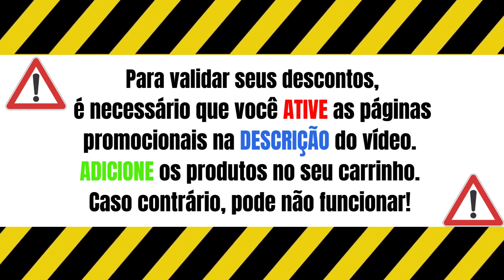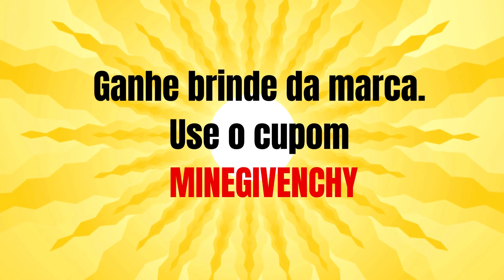Cupom Sephora Abril 2024 - Ofertas e Cupons de Desconto Sephora Abril 2024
🛍️Ative suas ofertas Sephora Abril 2024
✅Kerastase Premiere. Escolha seu travel size nas compras acima de R$299
✅Dior, o presente ideal para o dia das Mães
✅Benefit -= eleve os cuidados com seus poros
✅Fenty Beauty. Escolha o seu mini Ease Drop em compras a partir de R$199
✅Novidades da familia Benefit ; The Porefessional

✅Especial Benefit. Garanta seu brinde
✅Garanta 10% na marca
✅Aproveite seu brinde exclusivo
✅Ganhe brinde Rabanne
✅Ganhe brinde da marca
✅Especial Carolina Herrera